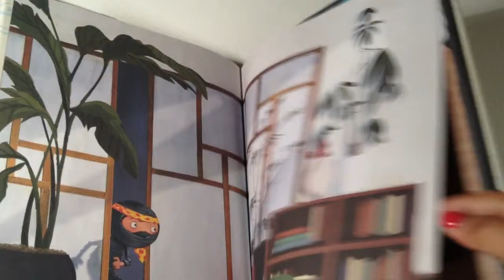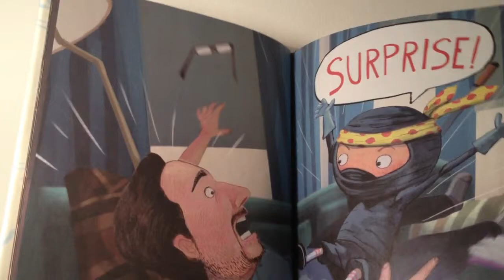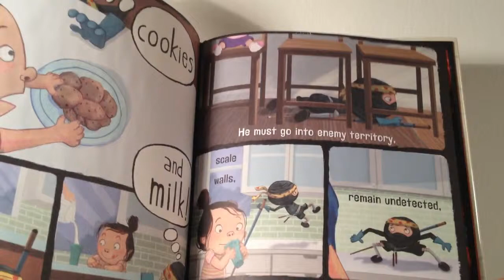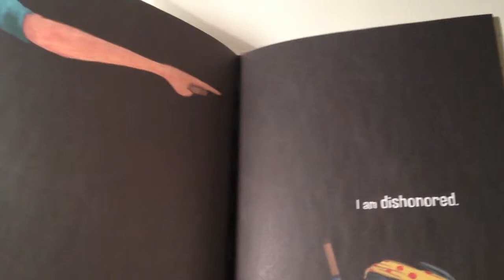NINJA! || short story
Ninja is a book i thought would be like rurouni kenshin, bruce lee, or something ninja or samurai related but ended up being a very fun cartoon style kids books so I just had to read for all of you!  It has an interesting style not anime yet not american drawing - very cool indeed.